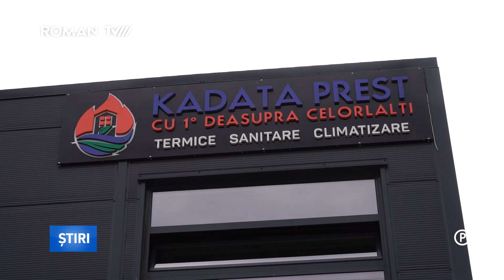Dublu eveniment Kadata Prest: 30 de ani de existență și inaugurare showroom pe Varianta Roman Vest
Cu o experiență de trei decenii pe piața de profil, firma Kadata Prest din Roman se poate lăuda cu un portofoliu de mii de produse de la branduri consacrate, fiind alegerea potrivită atunci când vine vorba de calitate și de prețuri corecte. La Kadata, și cei mai pretențioși clienți găsesc variante optime, putându-se baza pe profesioniști ai pieței de instalații de încălzire, climatizare-ventilare, sanitare și gaz din județul Neamț și nu numai. Miercuri, 28 august 2024, reprezentanții firmei, alături de partenerii de nădejde, de oficialități și de invitați de seamă au inaugurat showroom-ul amenajat pe Varianta Ocolitoare Roman-Vest, la numărul 14. Totodată, în cadrul aceluiași eveniment, firma a sărbătorit 30 de ani de existență.

Showroom-ul Kadata Prest și-a deschis porțile pe Varianta Ocolitoare Roman-Vest, la nr. 14. Persoanele interesate de produsele și serviciile oferite de firma Kadata sunt așteptate fizic la noul sediu ori pot suna, pentru mai multe informații, la numărul de telefon .